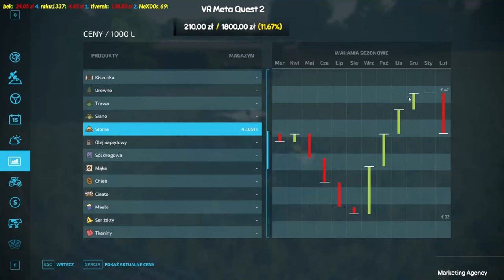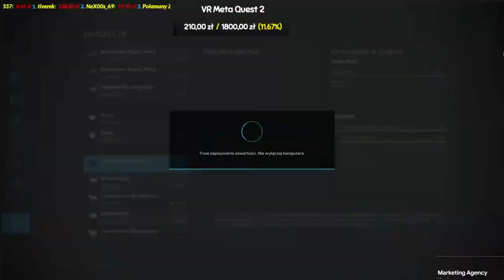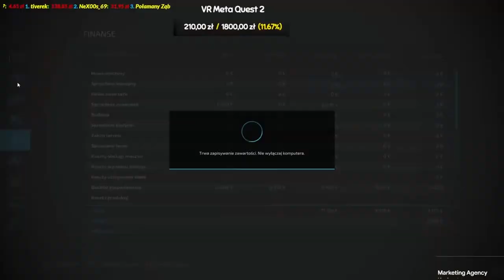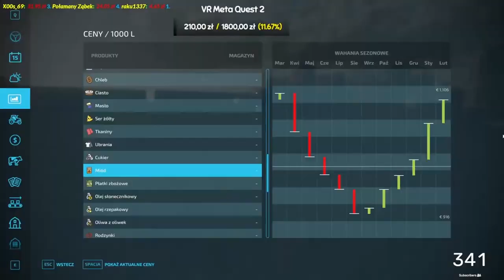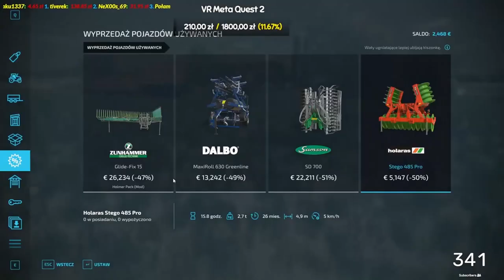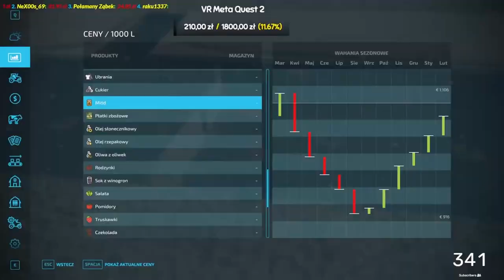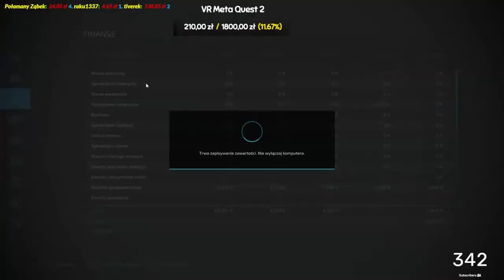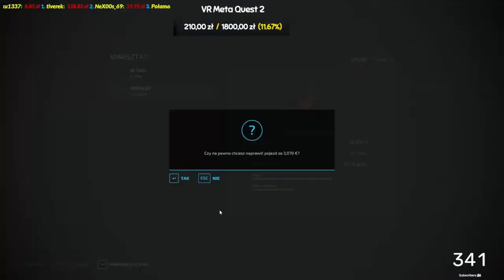! TIMELAPSE ! Nowe pola i ich przygotowanie!